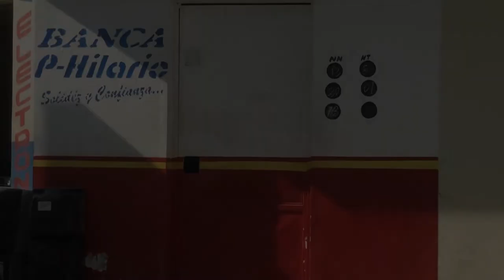Presidente Asociación de Bancas se opone a nueva medida del Ministerio de Hacienda